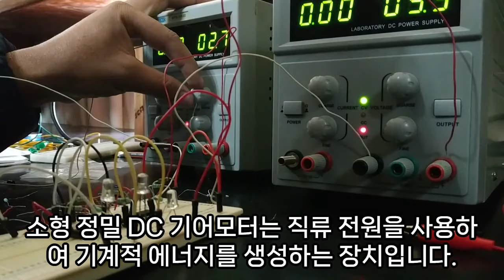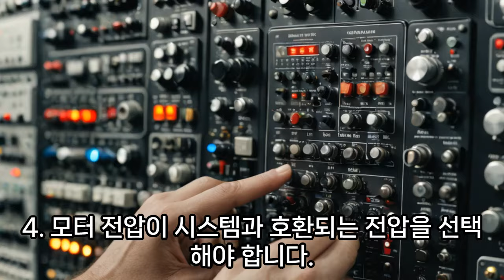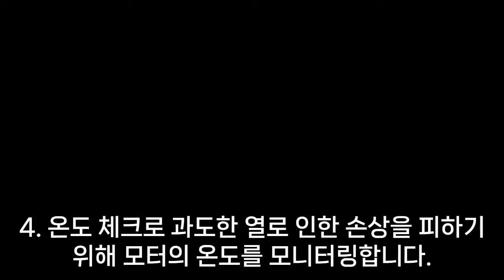전문가가 밝히는 소형 정밀 마이크로 DC 모터의 숨겨진 기능과 장점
40에서 50대 전문가나 기계제작회사 사장님들이 관심을 가질 만한 소형 정밀 DC 기어모터에 대한 자세한 정보를 제공하겠습니다. 이들은 일반적으로 기술의 실용성과 효율성에 집중하며, 제품 선택과 유지 보수에 있어 높은 수준의 정보를 요구합니다.

첫째. 소형 정밀 DC 기어모터는 직류 전원을 사용하여 기계적 에너지를 생성하는 장치입니다. 주요 구성 요소는 다음과 같습니다:

1. 고정된 영구 자석으로 구성되며, 모터의 외부 케이스를 형성합니다.
2. 전기자, 아마추어라고도 불리는 회전 축에 부착되어 전류를 받아 회전하는 부분입니다.
3. 브러시는 전기자와 접촉하여 전류를 전달하는 역할을 합니다.
4. 커뮤테이터는 전기자에 전류를 공급하기 위해 브러시와 연결된 회전식 스위치입니다.

모터의 작동 원리는 간단합니다. 전기자에 전류가 흐르면 자석의 자기장 내에서 힘을 받아 회전합니다. 이 회전력은 다양한 기계적 장치를 작동시키는 데 사용됩니다.

둘째, 소형 정밀 마이크로 DC 모터는 그 크기와 효율성 덕분에 여러 분야에서 다양하게 활용됩니다:

1. 의료 기기로 수술용 도구, 치과 드릴, 휴대용 진단 장비 등
2. 자동차에는 창문 조절기, 시트 조절기, 전동 미러 등
3. 가전 제품으로는 카메라 줌 렌즈, 개인용 팬, 전동 칫솔 등
4. 로봇 공학에는 로봇 팔, 로봇 청소기, 교육용 로봇 등 주로 사용됩니다.

셋째, 적절한 모터를 선택하는 데 고려해야 할 주요 요소는 다음과 같습니다:

1. 전력 요구 사항으로 사용하려는 장치의 필요 전력을 고려하여 모터를 선택합니다.
2. 크기 및 형태는 설치 공간에 맞는 크기와 형태의 모터를 선택해야 합니다.
3. 모터가 필요한 토크와 속도를 제공할 수 있는지 확인합니다.
4. 모터 전압이 시스템과 호환되는 전압을 선택해야 합니다.

넷째, 유지 보수 팁
모터의 수명을 연장하고 성능을 최적화하기 위한 팁은 다음과 같습니다:

1. 정기적인 청소를 해야하는데 먼지와 이물질이 모터 내부에 쌓이지 않도록 정기적으로 청소합니다.
2. 모터 수명에 직결되는 윤활유 점검을 해야하며 이동 부분의 마모를 줄이기 위해 윤활유를 정기적으로 점검하고 보충합니다.
3. 전기 연결 점검은 모터의 전기 연결이 안정적인지 정기적으로 확인합니다.
4. 온도 체크로 과도한 열로 인한 손상을 피하기 위해 모터의 온도를 모니터링합니다.

이 정보들을 영상 콘텐츠에 포함시켜 전문가와 사업가들에게 실질적인 가치를 제공하고, 그들의 기술적 요구와 효율적인 운영 방안에 대한 해답을 제공할 수 있습니다.
[Time stamp]
00:00 40에서 50대 전문가나 기계 제작
00:10 이들은 일반적으로 기술의 실용성과
00:20 소형정밀 DC기어모터는 직류 전원
00:30 2. 전기자 아마추어라고 불리는 회전축에
00:40 4. 커뮤테이터는 전기자에 전류를 공급
00:51 전기자에 전류가 흐르면 자석의 자기장
01:01 둘째, 소형정밀 마이크로 DC모터는
01:12 3. 가전 제품으로는 카메라 줌 렌즈 개인용 펜
01:23 셋째, 적절한 모터를 선택하는데 고려해야
01:32 2. 크기 및 형태는 설치 공간에 맞는
01:41 4. 모터 전압이 시스템과 호환되는 전압을
01:52 1. 정기적인 청소를 해야하는데
02:02 이동 부분의 마모를 줄이기 위해 윤활류를